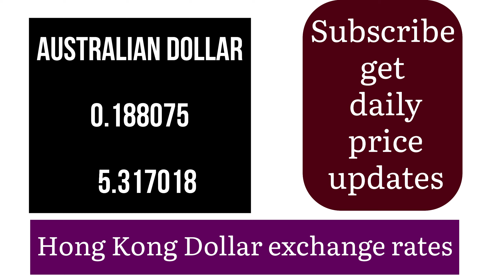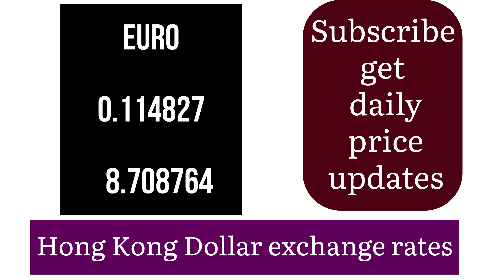Hong Kong dollar rate 20 September 2024 India PKR USD INR AUD CHF JPY EUR GBP CNY CAD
hong kong dollar rate in india
hong kong 100 dollar in indian rupees
hong kong currency
1000 hong kong dollar to inr
hong kong 1 dollar coin value in india
hong kong currency to pkr
hong kong dollar to usd
hong kong 5 dollar in indian rupees